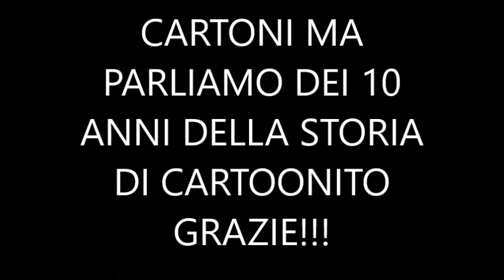LA STORIA DI CARTOONITO - (In collaborazione con The Siglones Show Estate)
Ciao a tutti oggi ieri Cartoonito compie 10 anni di storia è nato sul canale 46 del digitale telestre e anche su tivusat ch 41 e su sky e hanno fatto molti canali tv di sua specie e hanno fatto molti programmi come Top Wing, Dr,Panda, L'armadio Di Chloe, Simone, Kid e Kats ecc ecc faro in futuro a settembre e ottombre tutti i cartoni trassmessi su cartoonito e la top 5 dei migliori programmi di cartoonito scrivi i commenti qui sotto e ricorda hanno fatto i cartoonitos quelle specie di mascote, il 2011 era stata la novita del canale e c'e ancora adesso grazie cartoonito e tanti auguri di compleanno!

2021 PTP/Turner tutti i diritti riservatti.